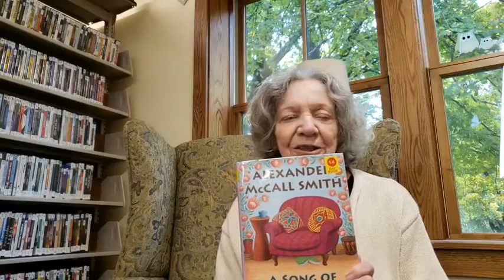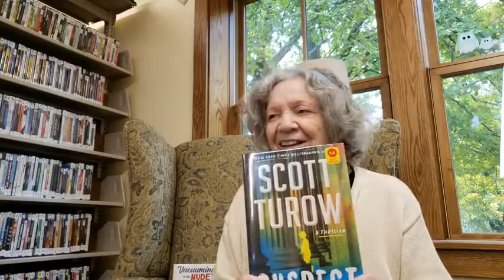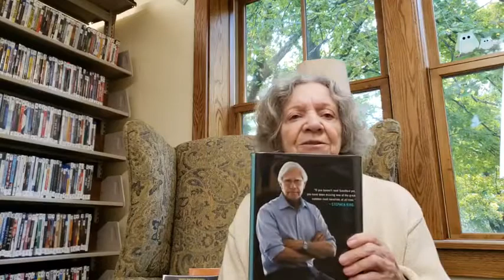The Carolyn Show 10.24.22